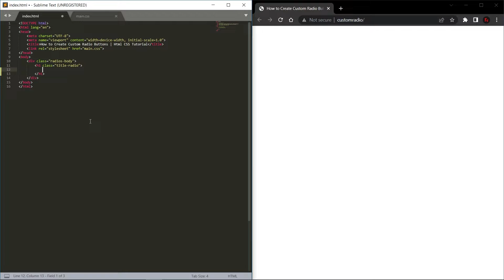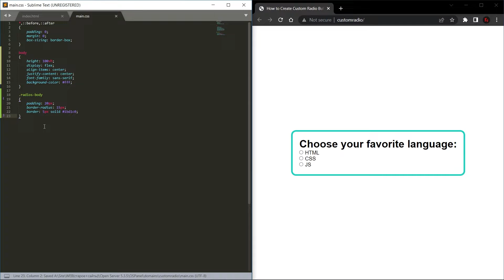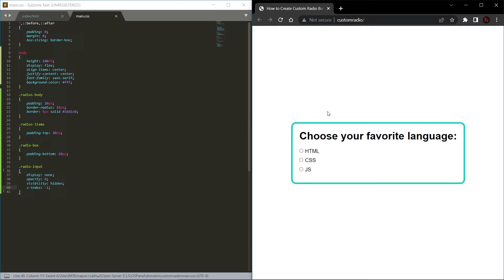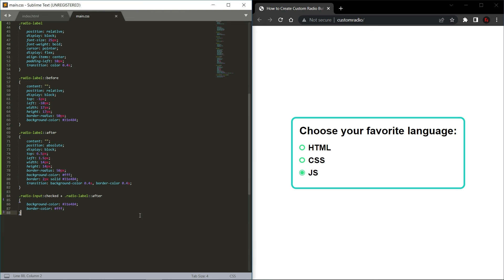Create Custom Radio Button HTML & CSS | HTML CSS Tutorial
How to Create Simple Radio Button(Input) with CSS Effects for beginners.
In this video you will learn how to Create Radio Button.

⏱️VIDEO CHAPTERS⏱️
0:00 - Create Radio Button HTML
01:08 - Style Radio Button CSS